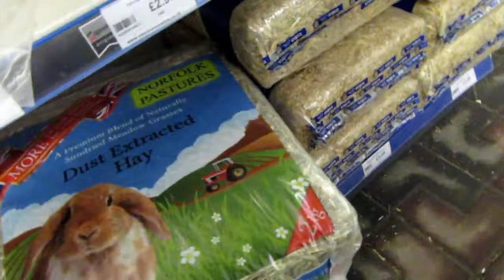Matalan and Next haul plus fish shopping!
Chat about how new fitness regime is affecting me. Matalan and Next haul and getting Holly some new fish. Plus a walk with Evie!